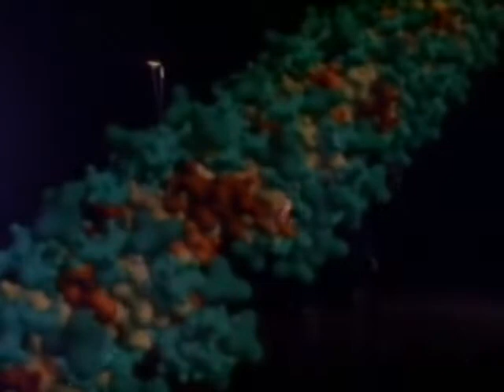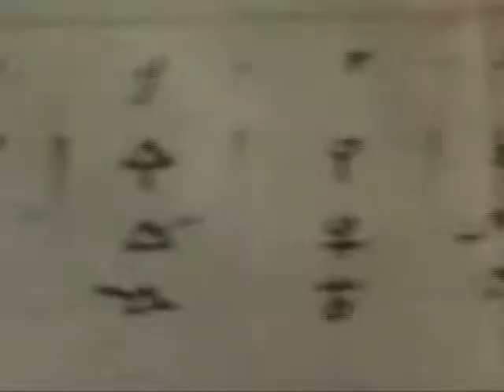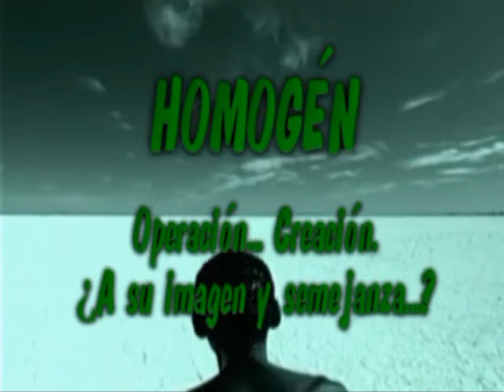HOMOGÉN Operación... Creación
Cuando el detective de homicidios de Los Ángeles, John Frésler, entró aquella mañana en ese edificio, investigando el asesinato rutinario de aquel tipo. Que poco podía imaginar, hacia donde le conduciría todo aquello...
Ni mucho menos, que el crimen, estuviese relacionado, con una intrincada trama de investigación en torno a unos documentos hallados en una ciudad centenariamente milenaria, en los mismísimos albores de la aparición de la especie humana tal y como la conocemos hoy.
Y que quizás. Al fin se podría descubrir la verdad.